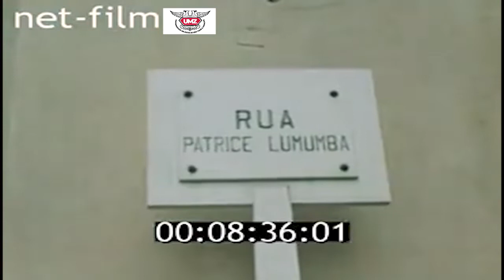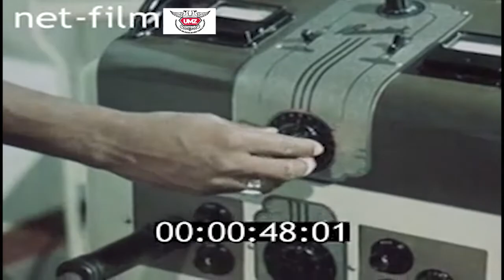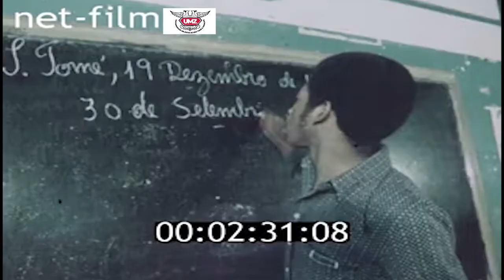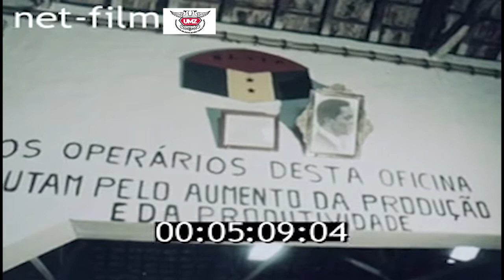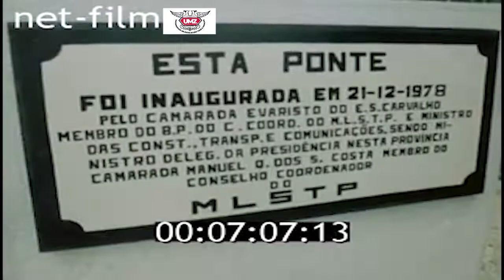São Tomé e Príncipe Outubro de 1976 a Dezembro de 1978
Os são-tomenses são apenas cerca de 80 mil no total; são cidadãos de um estado jovem africano, antiga colónia portuguesa. O país encontra-se no meio do oceano Atlântico, à distância de 250 km da costa africana. Não é fácil de encontrar no meio da vegetação abundante este marco esverdeado de humidade: “Estamos na linha do equador”.
A vida quotidiana na cidade São Tomé é igual a tantas outras no nosso planeta que possui uma população de 10 mil habitantes. As donas de casa em todo o mundo têm as mesmas preocupações. Só que as roupas lavadas na ilha de São Tomé não são estendidas ao alto, porque as lavadeiras sabem que os raios de sol caem na vertical neste país, onde passa a linha do equador. Neste pequeno local, denominado de Anambó, os primeiros colonizadores portugueses entraram no solo da ilha de São Tomé, apelidado com nome de um dos apóstolos. As ilhas eram inabitadas. Foi aí que os barcos cheios de escravos começaram a chegar às ilhas. Para aqui, junto dos muros do forte de São Sebastião, eram trazidos os escravos de Angola, do Moçambique e das Ilhas do Cabo Verde. Os trabalhadores das roças, vivem nestas senzalas. Quando chegavam após um dia de trabalho árduo e longo, os portões fechavam. E noutras moradias, denominadas de “casa grande”, residiam os portugueses, donos de plantações. Aqui o dono dormia, de manhã saia para a varanda, ia à caça, almoçava e descansava.
Este homem testemunhou um dos acontecimentos mais trágicos na história de São Tomé, que teve origem numa pequena cidade de Trindade. Florêncio Luís da Costa gravou na sua memória aqueles dias para o resto da vida. A 3 de Fevereiro de 1953 os donos de plantações pegaram nas armas de fogo para intimidar os trabalhadores. Mas o vento de mudança já soprava por cima do império colonial português. Com o auxílio dos países socialistas e das forças progressivas de todo o mundo, começou a luta dos povos da Guiné-Bissau, de Angola, do Moçambique. Os membros do partido do Movimento de Libertação de São Tomé e Príncipe travavam uma luta ativa clandestina.
Em Abril de 1974, com esforço conjunto dos povos das colónias e das forças democráticas do povo português, o regime fascista caiu em Portugal. Foi aí que se desmoronou o império colonial na África.
As esculturas dos colonizadores severos, as medalhas e bandeiras cobertas de vergonha de crimes tornaram-se agora peças de exposição em museus.
Todos as manhas na capital São Tomé ergue-se a bandeira nacional da República que foi promulgada a 12 de julho de 1975, é um país que tem por objetivo construir uma sociedade sem exploração de uma pessoa por outra. Duas estrelas simbolizam união das duas ilhas. As ruas em São Tomé agora têm outros nomes: Praça da Independência, Rua Patrice Lumumba, Avenida dos Mártires da Liberdade, etc… Nesta república jovem os lemas proclamam a união, sacrifício e disciplina, assim como a expulsão dos agentes do imperialismo.
Em Outubro de 1976 o primeiro-ministro Miguel Trovoada visitou a União Soviética para estabelecer acordo de cooperação entre a União Soviética e a República Democrática de São Tomé e Príncipe. No mês seguinte Embaixador da União Soviética chegou a São Tomé. A URSS esteve a apoiar sucessivamente a luta dos habitantes das ilhas pela sua liberdade e agora está a ajudar na resolução de questões nacionais.
No hospital de São Tomé trabalham médicos cubanos e médicos nativos de São Tomé. Todos os serviços médicos são gratuitos.
Com o auxílio da República Democrática Alemã, a maternidade da Roça Rio Douro recebi todos os equipamentos necessários. Assim como jardins-de-infância. A organização republicana dos pioneiros no Palácio da Quinta Santo António tem 4000 membros sob comando do Lazaro da Fonseca Afonso. Desde a infância são ensinados a gostar e a respeitar o trabalho. No Pais existe Unidade Disciplina e trabalho. “O trabalho e os estudos”: este foi o lema promovido pelos dirigentes do país. O ensino também é gratuito.
Empresa “Agua-Izé” produz óleo de palma, uma das principais fontes de rendimento no país. Mas é o cacau que continua a ser o fundamento da economia nacional.  “Rio do Ouro” é uma delas. Está é Escola Técnica de São Tomé, com os seus primeiros estudantes. Prestem atenção: ao lado de cada trabalhador-mestre está um rapaz-aprendiz.  Os cubanos juntamente com os santomenses constroem blocos de apartamento para todos funcionários públicos. Em 21 de Dezembro de 1978 na Ilha do Príncipe todas as Casas socias já estão concluídas e os funcionários públicos estão cheios de alegria, porque as chaves estão sendo entregues pela própria Alda do Espírito Santo, a primeira mulher – ministro, enquanto Ministro das Construções Transporte e Comunicação Evaristo Carvalho Inaugura a ponte sobre o rio Papagaio. Comício em São Tomé com Discurso do Manuel Pinto da Costa - presidente da República Democrática de São Tomé e Príncipe, dirigente do partido Movimento de Libertação de São Tomé e Príncipe.